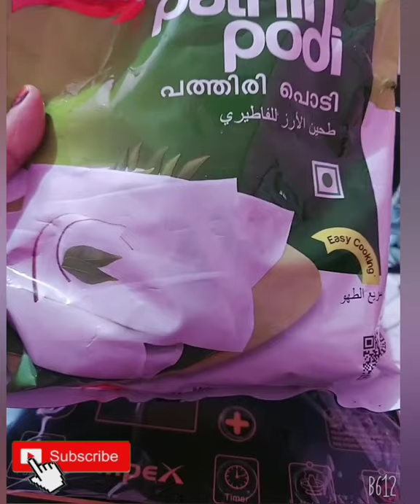നല്ല നാടൻ ചുക്കുണ്ട